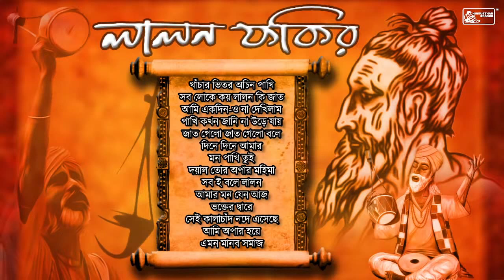Unforgettable Songs Of Lalan Fakir | Best Of Bengali Folk Songs Of Lalan Fakir | Audio Jukebox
Label - Kiran & Karan